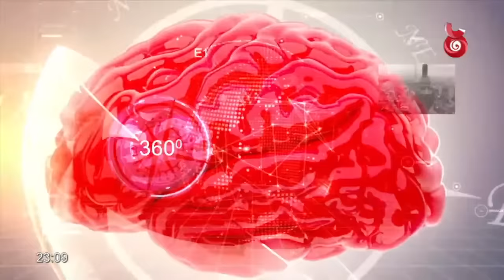Derana 360 | එස්. බී. දිසානායක | With S. B. Dissanayake